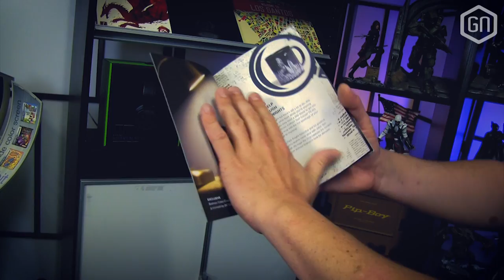Loot Crate April: Investigate | UNBOXING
Na Loot Gaming volgt op GamersNET steevast ook een heuse Loot Crate! Deze stond in de aprilmaand helemaal in het teken van het thema 'Investigate', en daarom stuurde we speurneus Peter eropaf om het pakketje te openen...

Bezoek de officiële Loot Crate website en gebruik de code 'GamersNET' voor drie dollar korting op alle soorten bestellingen!